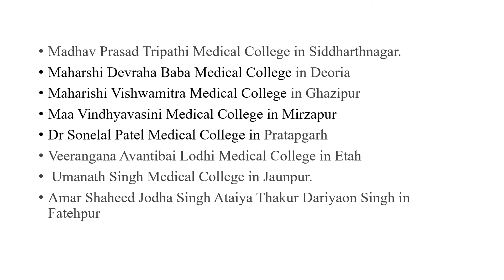PM Modi Inaugrated 9 Medical Colleges in Uttar Pradesh